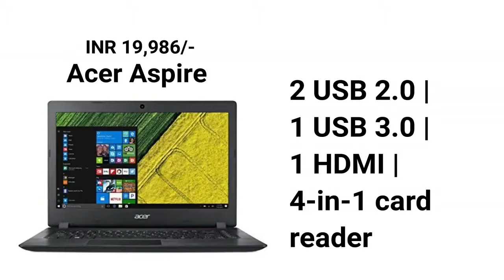Best Laptop Under 20000 urdu Hindi pakistan India Windows 10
Doston agar aapka budget hai 20000 ya kam to is video main maine share kiye hain wo sabhi best laptop jo is range main available hai